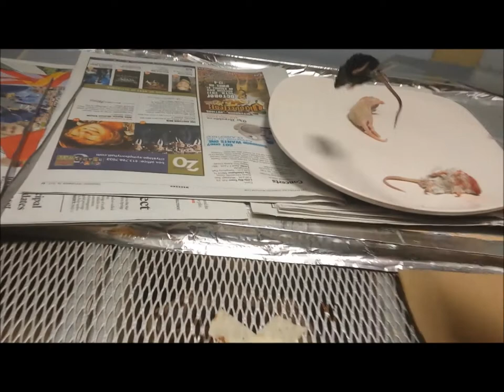My reptiles from the Manchester reptile expo and feeding my new snakes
Finally showing you guys the new kids I picked up at the Manchester reptile expo last Sunday and my attempt at feeding them.  Enjoy!!